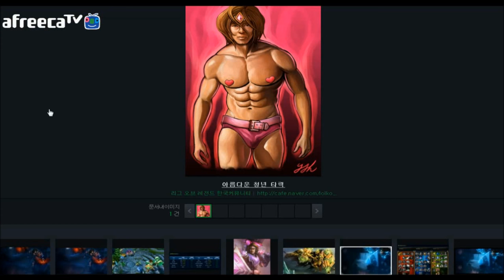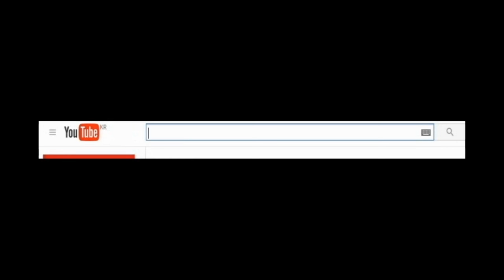재넌 ● 10분만에 야스오로 1위찍는법 이제는 스태틱이 아닌 유령무희??!!